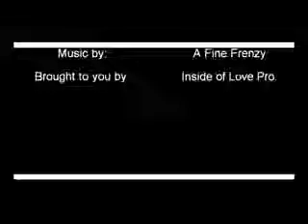Ashes and Wine